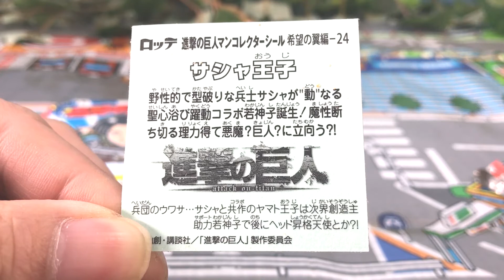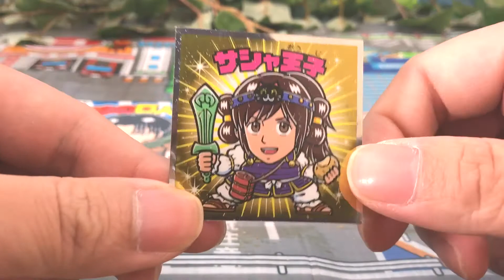[東日本先行]進撃の巨人マンチョコ希望の翼編を開封してみたよ！開封の儀 ビックリマン サシャ王子 No.3 toy-one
[東日本先行]進撃の巨人マンチョコ希望の翼編を開封したら何が出るかな？ハンネス、ライナー・ブラウンの次は何かな？

関連動画
ビックリマン 進撃の巨人マンチョコ 希望の翼編 開封レビュー No.2 ライナー・ブラウン toy-one

[東日本先行]進撃の巨人マンチョコ希望の翼編を開封してみたよ！ビックリマン ハンネス No.1 toy-one

ハッピーセット しまじろう スヌーピー それぞれ3つずつ買ってみた！しまじろうとあそぼう マクドナルド 識別番号 開封レビュー トーマスアニメ toy-one